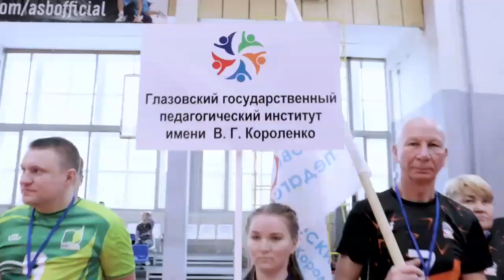Спартакиада «Здоровье» - 2023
В УдГУ прошла ежегодная Спартакиада «Здоровье» среди профессорско-преподавательского состава и сотрудников образовательных организаций высшего образования УР.

За 4 дня соревнований спортсмены пяти вузов республики приняли участие в лыжных гонках, бадминтоне, шахматах, волейболе, дартсе, мини-футболе, настольном теннисе, плавании, боулинге.